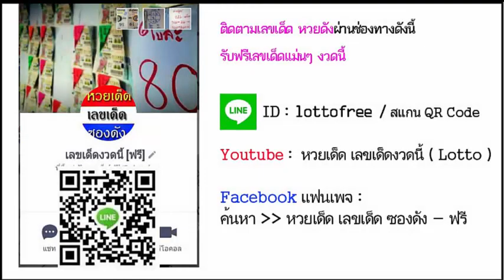หวยซองอาจารย์ช้าง วดวันที่ 1/11/58 ( 3 ตัวบน)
เลขเด็ดงวดนี้  1 พฤศจิกายน 2558

หวยเด่นบน, เลขเด็ด, หวยดัง, ดูเลขเด็ด, หวยเด็ด, เลขเด็ดแม่นๆ, หวยแม่น, หวยแม่นทุกงวด, หวยไทยเด็ด, หวยเลขเด็ด, เลขเด็ดวันนี้, เลขเด็ด, เลขเด็ดหวยดังงวดนี้, หวย ดัง งวด นี้, ค้นหาเลขเด็ด, เลขเด็ดเด็ด, หวย, หวยเด็ดงวดนี้, หวยหลวงพ่อปากแดง, ตรวจหวย, หวยรัฐบาล, หวยซอง, หวยออก, หวยงวดนี้, หวยวันนี้, หวยมาเลย์, หวยบนดิน, หวยออนไลน์, ชมรมหวยบนดิน, ผลหวย, หวยไทยรัฐ, ชมรมคนรักหวย, หวยหุ้นวันนี้, คนเล่นหวย, หวยลาว

เลขนำลาภอาจารย์ช้าง,คุณชาย รชต,อ.ดาวอิสระ,เนตรทิพย์,รวยตัวเดียว,เก่งจริง,เพชรสิงห์,เซียนเจ้ามือ,บัวหลวง,10เซียน,สายน้ำนำโชค,9อาจารย์ดัง,ตะวันแดง,ม้าเหล็ก,เลขพิเศษ,ประกันวิ่งบน,หวยซองชบา,ทีเด็ดตัวเดียว,ท้าวพันศักดิ์,โคตรเซียนวิ่ง,หวยรัฐ,ปักหลักสิบล่าง,เทพทันใจ,ปริศนากองสลาก,กุมารทอง-วิ่งบน,มักกะรีผล-ล่าง,แม่นขั้นเทพ,ถล่มเจ้ามือ,หวยเดลินิวส์,หวยซองลือลั่น สนั่นเมือง,หวยบางกอกทูเดย์,เลขเด็ดงวดนี้หลวงพ่อปากแดง,เลขเด็ดอาจารย์หนู,เลขเด็ดแม่จําเนียร